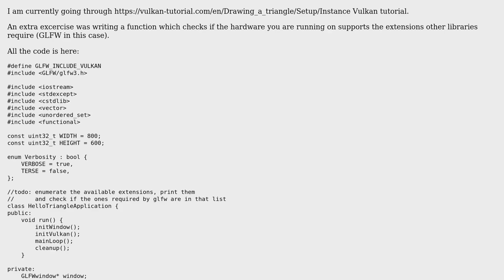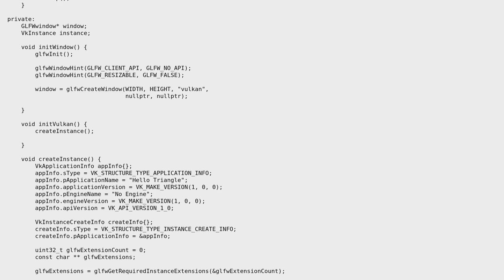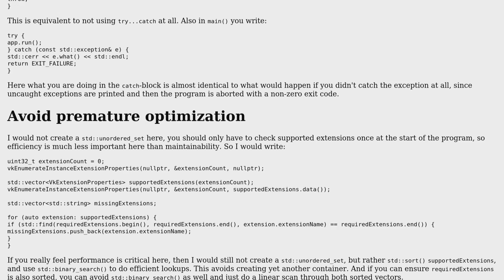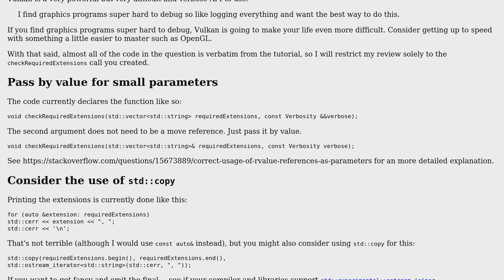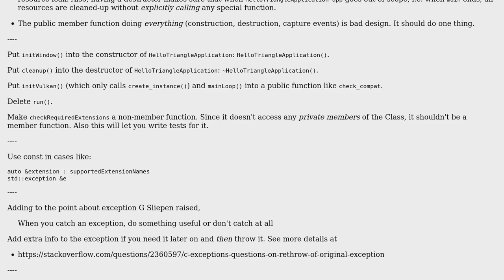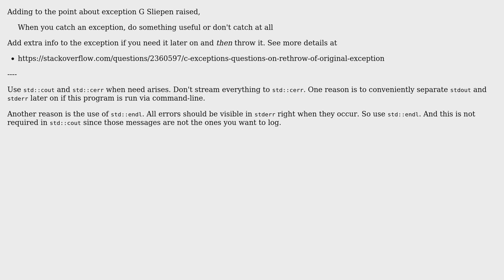Code Review: ad hoc logging in c++ projects (3 Solutions!!)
Code Review: ad hoc logging in c++ projects

With thanks & praise to God, and with thanks to the many people who have made this project possible! | Content (except music & images) licensed under CC BY-SA | Music | Images & others | With thanks to user G. Sliepen user Edward user Edward user aki and the Stack Exchange Network Trademarks are property of their respective owners. You are responsible for your own actions.